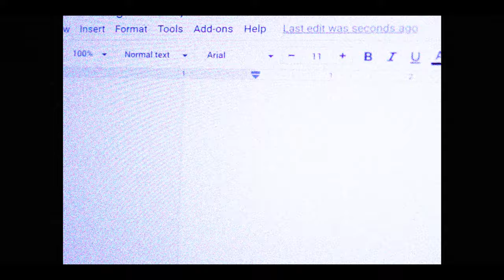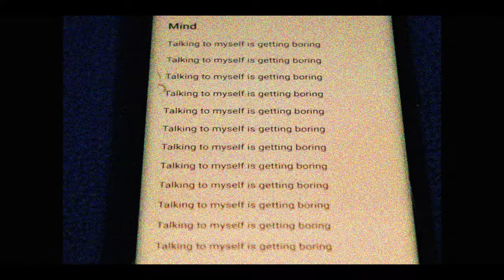mY iNnEr mOnOloGuE. | Short Film | My RØDE Reel 2020 | By Reese Hester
Director's note: Think of this as the sequel to D R I P.

For the My RØDE Reel 2020 Film Competition

Vote For This Film For The People's Choice Award

Credits:

A Film By Reese Hester

Written, Directed & Edited By Reese Hester

Original Music Composed By Reese Hester

Shot On A Cannon

A Penguin Crossing Films Production

A Penguin Crossing Release

Connect with Reese

Snap chat: rshkgd8